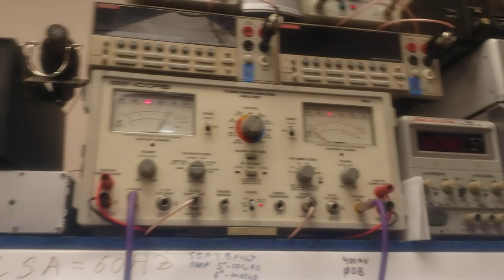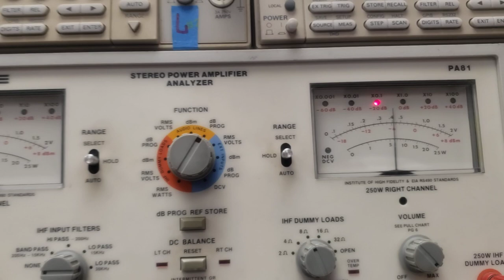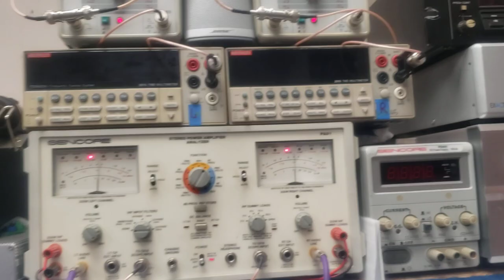Phase Linear 4000 Series Two Repair | Adam Electronics 6519-2